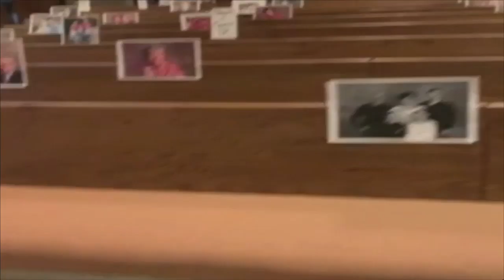Osseo church members surprise pastor with photos of congregation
Church communities won't have an opportunity to worship together in person for weeks, but one group of parishioners in Osseo found a way to bring their congregation to their pastor while staying safe.